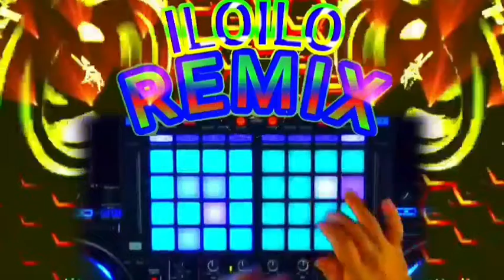DISCO MUSIC || INSTRUMENTAL REMIX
DISCO MUSIC
INSTRUMENTAL REMIX